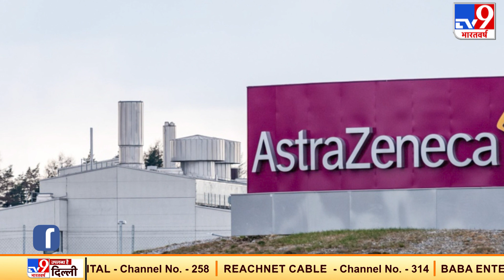Corona Vaccine को लेकर आई बड़ी खबर, AstraZeneca के साथ काम करना चाहते हैं Sputnik-V के डेवलपर्स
दुनियाभर के कई देश Covid-19 के प्रभावी इलाज के लिए वैक्सीन बना रहे हैं. कुछ देशों में वैक्सीन का मानव परीक्षण किया जा रहा है तो कुछ में पूरा हो चुका है इस बीच रूस की कोरोना वैक्सीन Sputnik-V के डेवलपर्स ने AstraZeneca के साथ मिलकर वैक्सीन बनाने की इच्छा जताई है